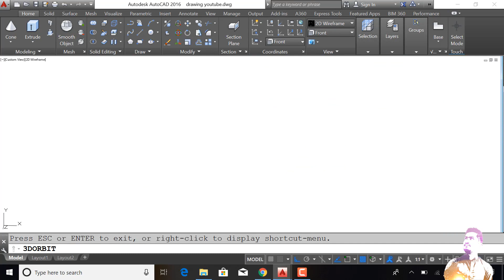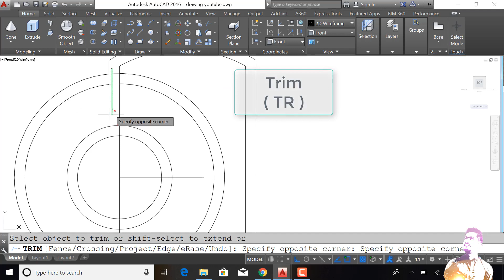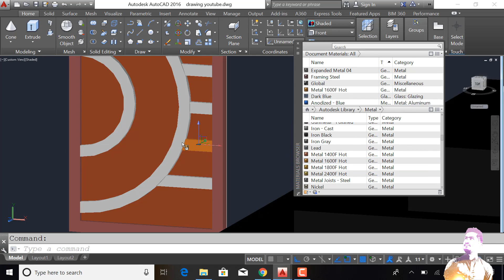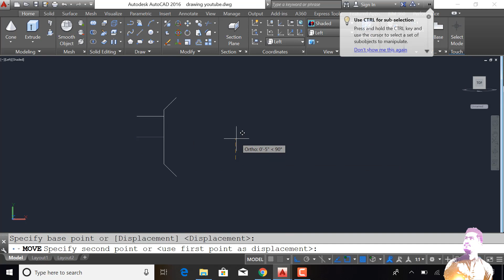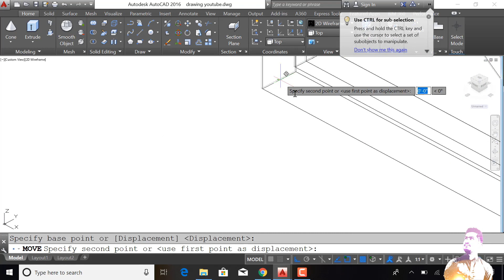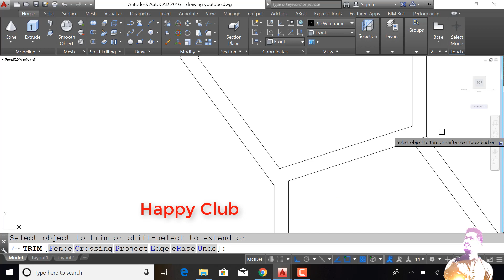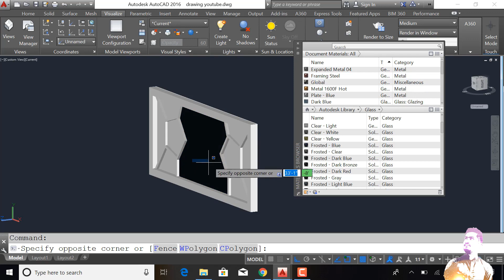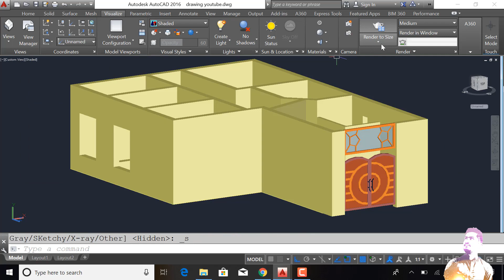AutoCAD Drawing || Part 11 || 3D main Gate || Beautiful Gate || 3D house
AutoCAD Drawing || Part 11 || 3D main Gate ||
Beautiful Gate || 3D ||